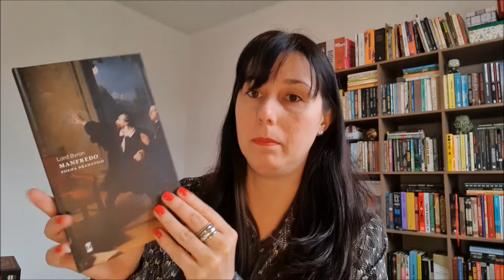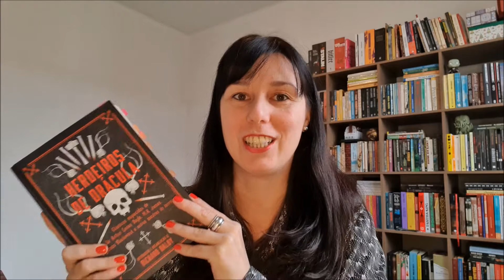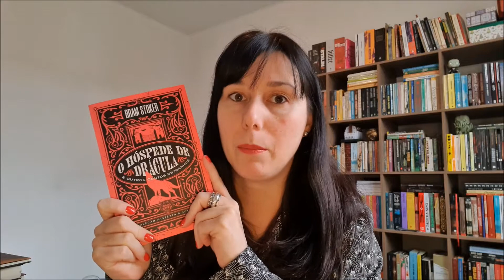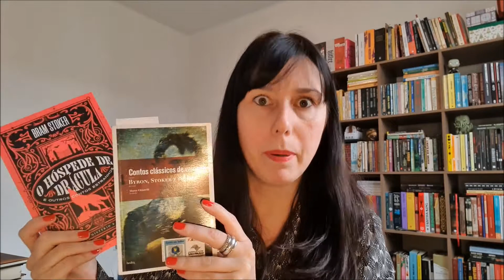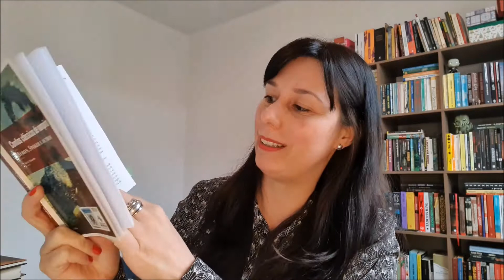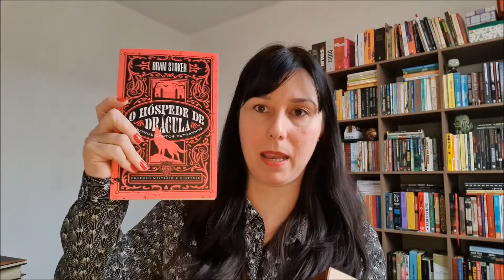3 contos RAIZ de vampiros